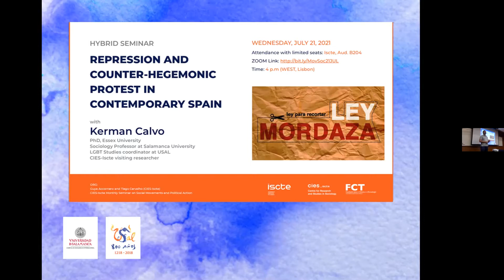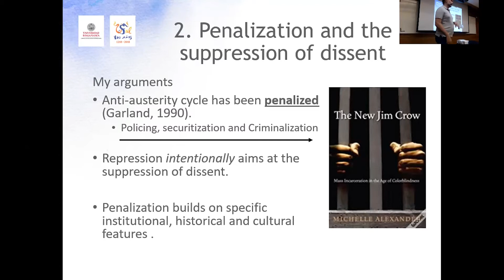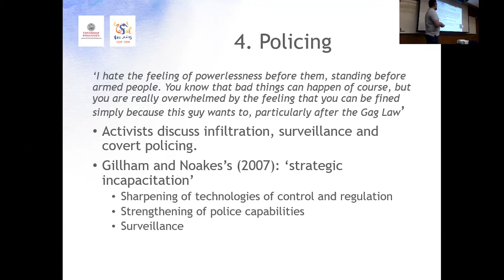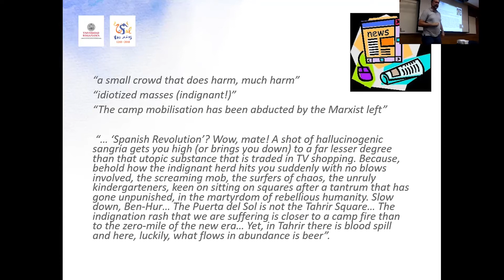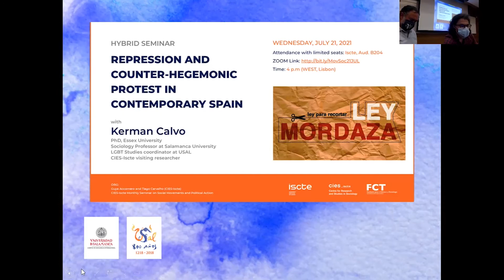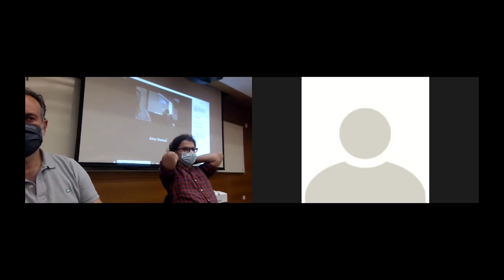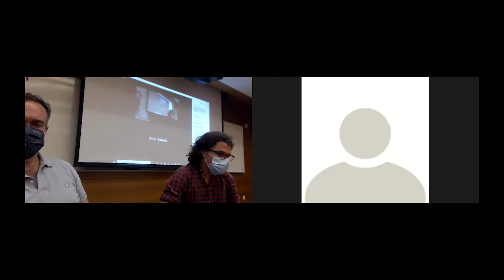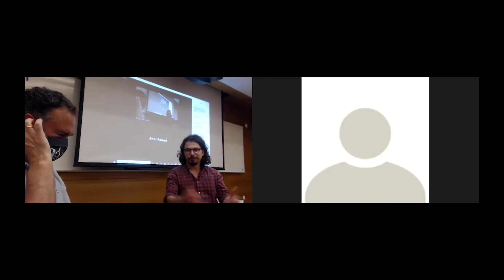Kerman Calvo - Repression and counter-hegemonic protest in contemporary Spain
Hybrid event organized by Guya Acconero and Tiago Carvalho (CIES-Iscte)
CIES-Iscte Monthly Seminar on Social Movements and Political Action

Presentation by Kerman Calvo (PhD Essex University. Sociology Professor at Salamanca University. LGBT Studies coordinator at USAL. CIES-Iscte visiting researcher)